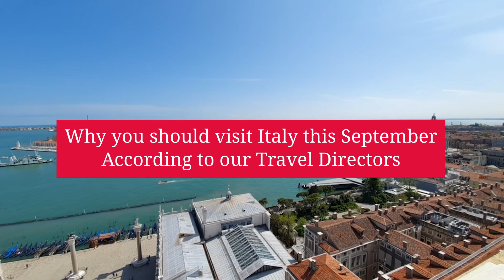5 reasons to visit Italy this September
September is the best month to visit Italy, but don't take our word for it. Hear what our Travel Directors have to say.

For a limited time only, you can save up to 10% on all Trafalgar tours departing in September - head to our website to find out more

About Trafalgar
With Trafalgar you can experience the world. Differently.

Dive into culture and unlock the best must-sees and hidden gems, enjoy one-of-a-kind experiences
and bring destinations to life with local secrets and stories told by the most welcoming hosts.

Trafalgar is the best way to plan, book and travel with complete ease. With us, you get the added confidence of 24/7 support, an on-the-road team of travel specialists and a personal service just for you.

With over 100 years experience, more than 80 travel awards and 97% guest satisfaction, Trafalgar is simply the best and most relevant way to travel.